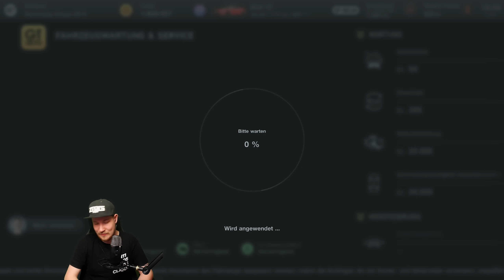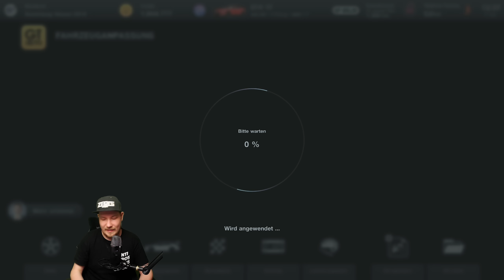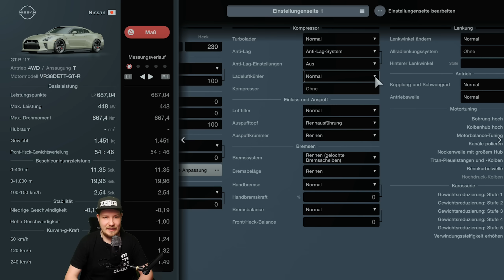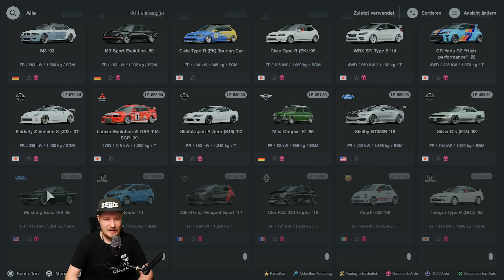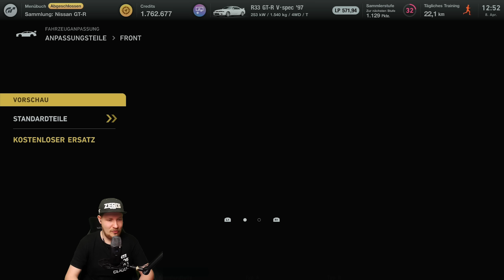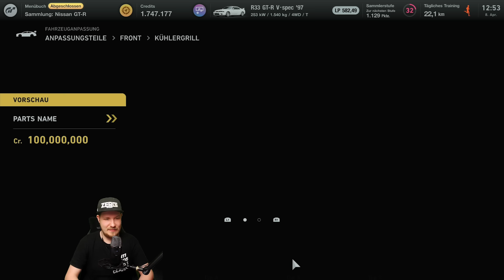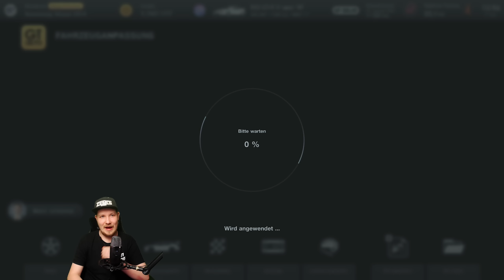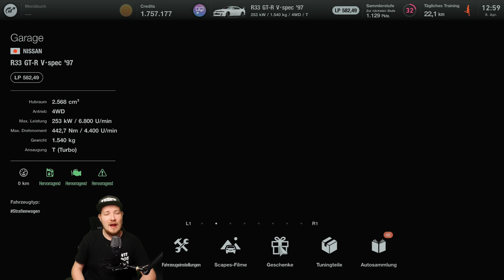DIE LEGENDE VOM GTR! - GRAN TURISMO 7 Part 40 | Lets Play GT7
DIE LEGENDE VOM GTR! - GRAN TURISMO 7

FANPOST:
Postfach für PÄCKCHEN (nur mit DHL möglich):
Lukas Bracht
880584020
Packstation 119
56179 Vallendar

INFOS ZUM GAME:
Gameplay zu GRAN TURISMO 7 (2022)
Entwickler Polyphony Digital / Publisher Sony